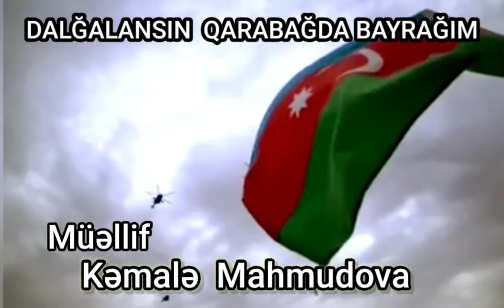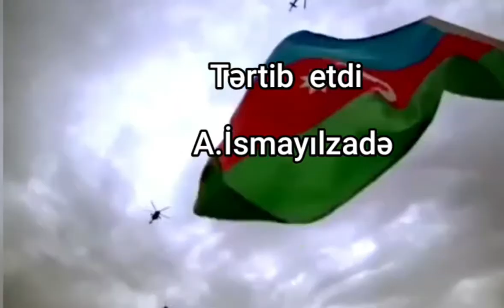Qarabağda dalğalansın bayrağım-Kemale Mahmudova